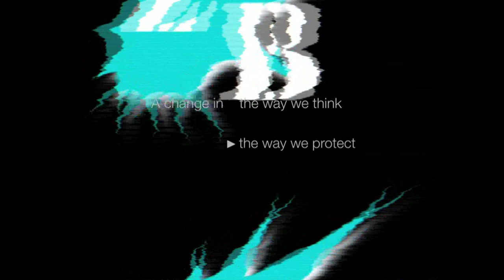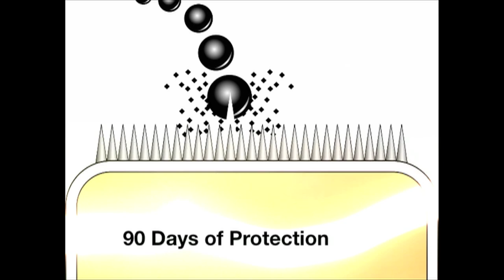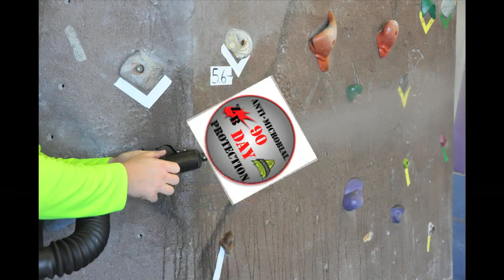Zero-Blast Promo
Zero-Blast is you full service sports hygiene solution. Our services consist of Zero-Blast Ozone sanitation &Facility Protection. Kill MRSA, Staph and flu in sports equipment and on surfaces for 90 days. Our client base consists of football, hockey, lacrosse and baseball teams as well as cities, gyms, doctors offices and day cares.